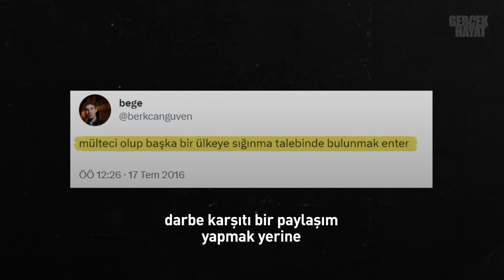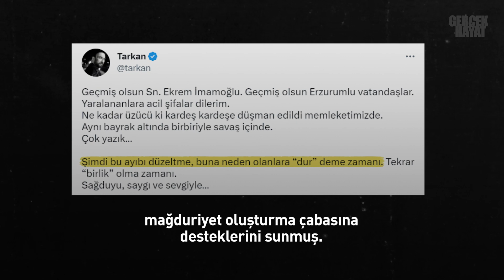Siz sanatçı mısınız yoksa CHP'nin yandaşı mı?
Reynmen, Berkcan Güven, Tarkan, Mustafa Sandal ve Hayko Cepkin...
Hepsi Kılıçdaroğlu'na desteğini açıkladı.
Hayko Cepkin, seçimlerden sonra konser vermesinin yasaklanacağını ima etti.
Sanki 20 yıldır CHP iktidarında konser veriyordu.
Berkcan Güven de benzer çabalara girdi.
Müziklerine, özgürlüklerine karışılıyormuş; öyle söylüyor.
Berkcan, 15 Temmuz'da vatandaşlarımızın kanı dökülürken darbe karşıtı bir paylaşım yapmak yerine darbecilere sahip çıkan paylaşımlarda da bulunmuştu.
Mustafa Sandal da rengini belli edeli çok oldu.
İmamoğlu'na Erzurum'da verilen tepkide çocuklar hedef alınmış. Öyle diyor Mustafa Sandal İle Berkcan Güven.
Görüntülere ve ilgililerin açıklamalarına göre Erzurum'da ilk taşı atan ve kaos çıkarmaya çalışan da CHP'li gruptu.
Peki madem bu kadar çok seviyorsunuz çocukları...
Bursa'da AK Parti logolu bir oyuncakla oynadığı için CHP seçim bürosu önünde çocuğun üzerine kaynar çay döken CHP'li hakkında tweet attınız mı?
HDP'li PKK sempatizanlarının 6-8 Ekim olaylarında katlettiği çocukları paylaştığınızı da görmedik.
Reynmen de gençlere bir çağrı yaptı. İlk turda seçimin bitmesi lazımmış.
Tarkan ise Erzurum'da İmamoğlu'nun mağduriyet oluşturma çabasına desteklerini sunmuş.
İnsanlar sizi siyasetçi olduğunuz için değil, çeşitli ilgi alanları nedeniyle takip ediyordu.
İktidarı destekleyen bir sanatçı görünce, 'yandaş' diye yaftalayanlar, peki siz kimin yandaşısınız?
FETÖ'nün, PKK'nın ve nice terör örgütünün desteklediği CHP'nin mi?